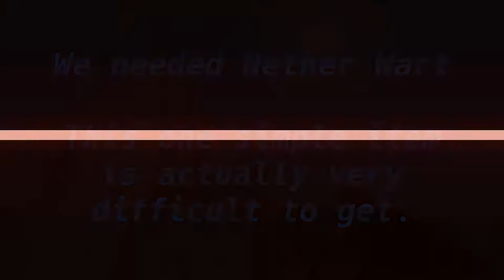Getting Nether Wart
Nether wart is such a simple, not-important item...but it's the basis of all potions, and it is VERY hard to get now.  Once you get a single one you can farm it infinitely, but until then you're stuck.  Nether wart can be found in chests or on the ground in Nether Fortresses, which are much more rare in Minecraft 1.16.  We were able to use dynmap to locate a few...the first was a dud without wart, but the second one was a hit.

Could I have just used an owner command to summon the item?  Of course, but what's the point of that.  This was an excuse to dig in the nether for Ancient Debris, and why play the game in survival if you can just summon stuff in creative.